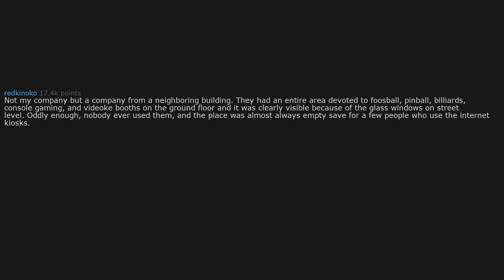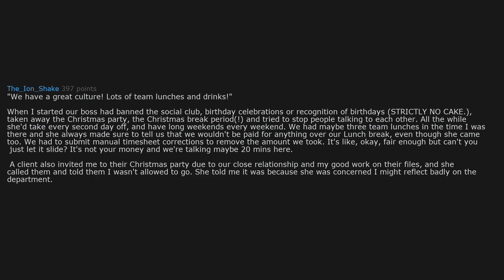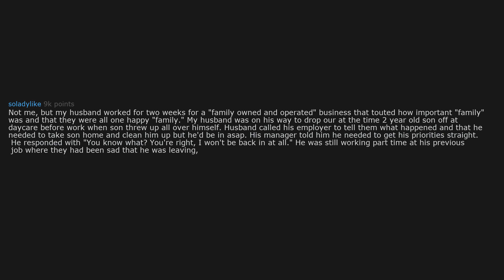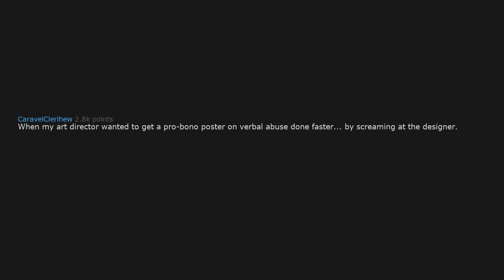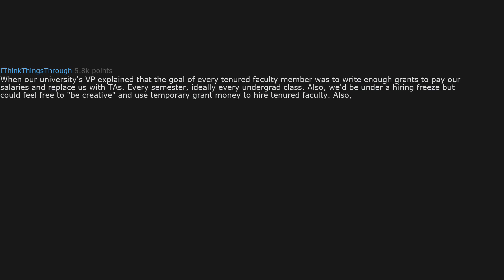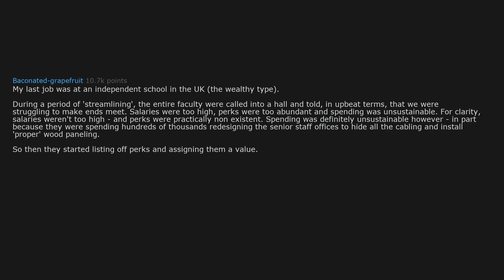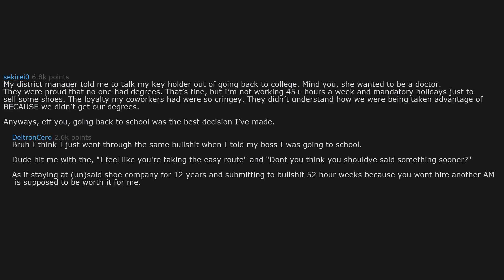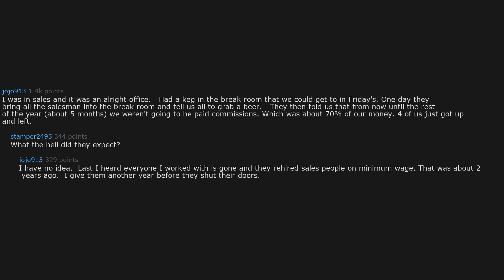Why did you leave your former workplace? r/AskReddit Reddit Stories | Top Posts